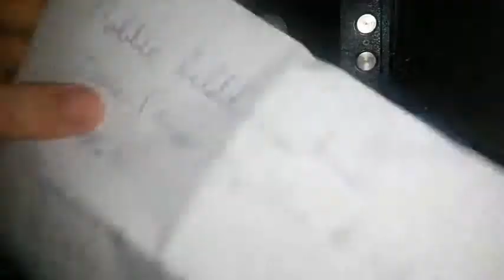Die Wahrheit über Google Bob bildet eine Armee Unterstütze uns vom PS3 Zocker YouTubeGamescom 480p